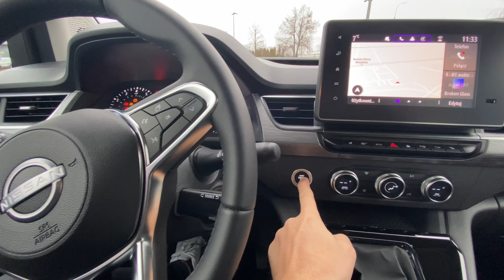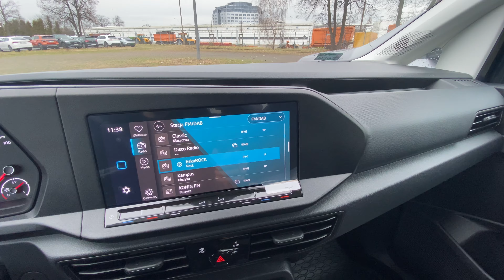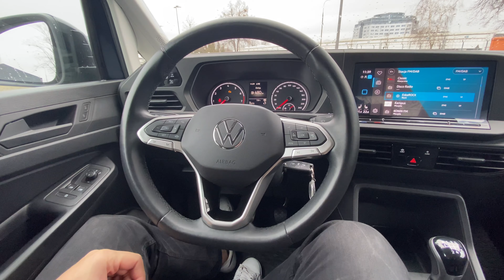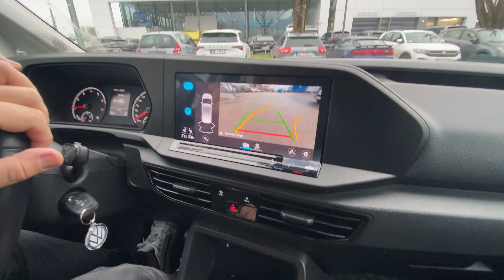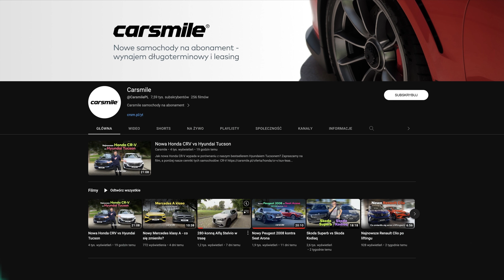VW Caddy czy Nissan Townstar?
Czy auto dostawcze może być osobowe? VW Caddy i Nissan Townstar udają, że tak. Sprawdziliśmy ile w tym prawdy?
A jeśli interesują Was te samochody, sprawdźcie nasze ceny na nie:
Caddy: